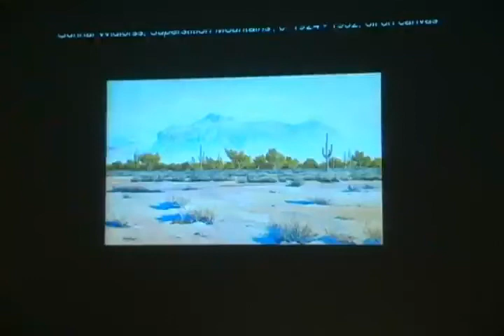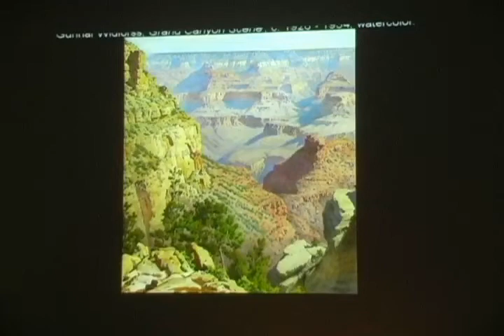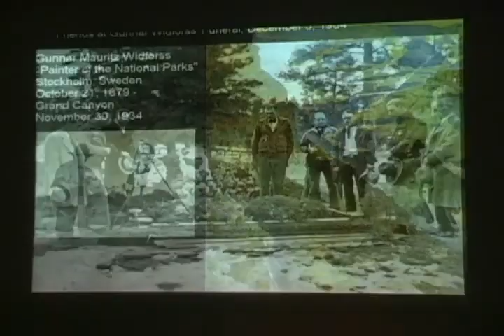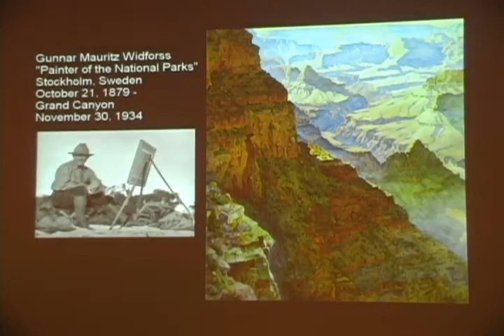Gunnar Widforss: Painter of the National Parks by Alan Petersen - Part 6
In that era of dramatic social change and artistic fervor, Swedish-born painter Gunnar Widforss spent thirteen years creating an unrivaled body of work documenting the beauty of the American West. He painted with determination to capture his vision, and then he died suddenly at the Grand Canyon at the age of 55. In his commitment to the truth and beauty of his subject, Widforss never resorted to sentimental or romanticized depictions, so prevalent in depictions of western subjects. He may be viewed as one of the greatest artists to paint the West and his obscurity is a paradox.